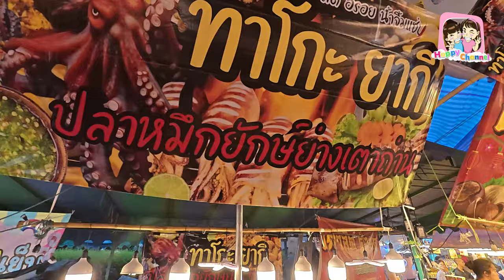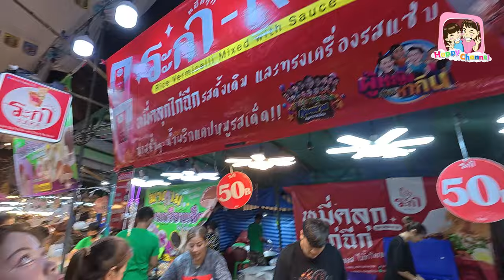ตะลุยกิน งานประเพณีรับบัว 2567 ปิดทองหลวงพ่อโต วัดบางพลีใหญ่ใน Happy Channel